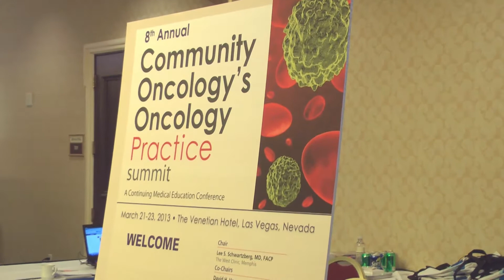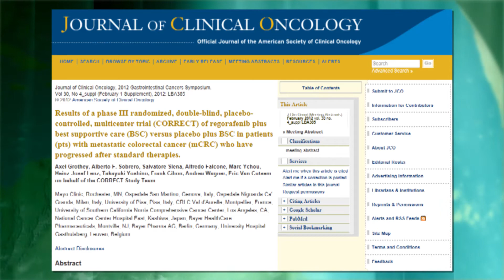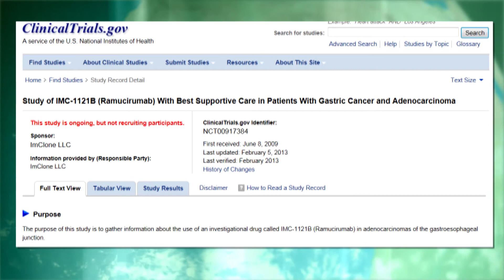2013 OncPrac Summit: Dr. Geogre Kim on GI and Colon Cancers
OncChat from the 2013 Oncology Practice Summit, a conference hosted by COMMUNITY ONCOLOGY, THE JOURNAL OF SUPPORTIVE ONCOLOGY, and THE ONCOLOGY REPORT, March 21-23, 2013 in Las Vegas. Dr Jame Abraham, co-chair of the 2013 Oncology Practice Summit, spoke with Dr George Kim regarding new developments in treating colon and GI cancers.